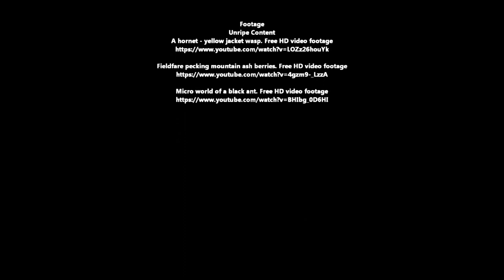Black Ant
It Sits, It Crawls,It Flies. Bulge, Grain,and Vignette effects, were applied in HITFILM 2017.Music is from the you tube video editor library.